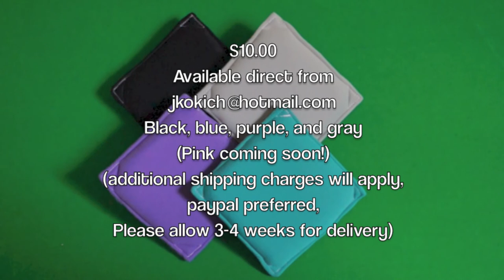The Barre-Tender Stretching Pad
Tired of being in pain every time you put your leg on the barre to stretch? Have you had it with grinding your ankle bone into the barre when you change from second to arabesque? Those days are over with The Barre-Tender! A thick pad that can be easily attached to the barre with two velcro straps! Machine washable! (Drip dry- do not put it in the dryer!) Thick enough to use under your knee when stretching in a split! Get one today, and stretch in comfort from now on!